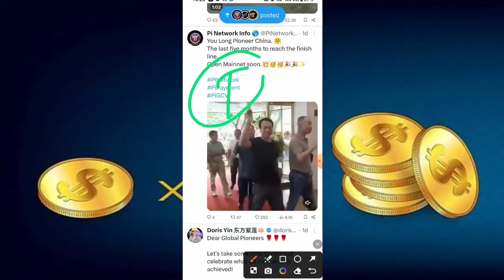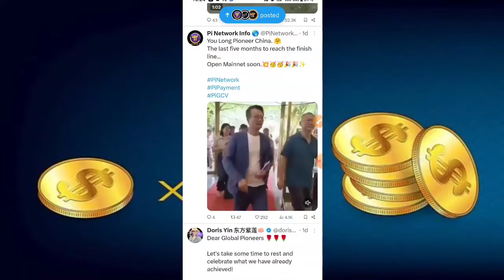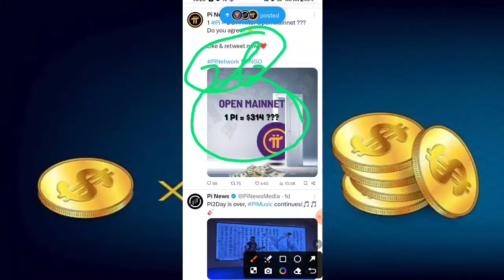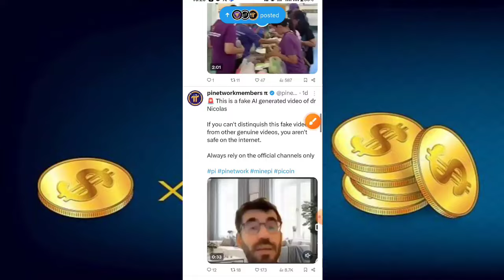Pi Network भारत में Legit | Pi Network launch Update | Pi Networking | Pi Network Marketing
farukcryotoking

important update about pi network
jaruri update about faipoo planner
kitna pi karega life change
pi open mainnet
pi price prediction
pi ka price increase hoga
kya pi network company hai
kya pi network fraud hai
pi ka value kya hai
pi network karega paiso ki barish
pi network banega dusra bitcoin
pi network price prediction
bitcoin se bhi bada project
pi network banayega crorepati
bitcoin vs pi network

 Process ✅ | Pi Coin Withdrawal | Pi Network Withdrawal Process | Pi Coin Sell |